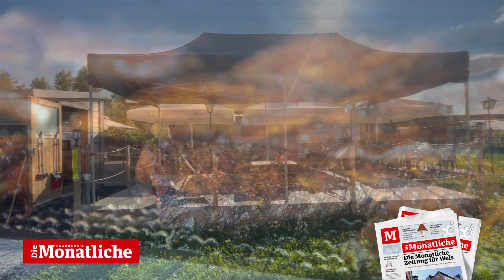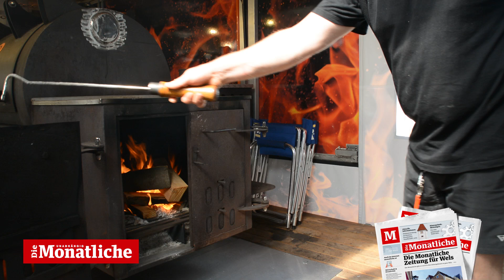smoke it easy - Flugplatz Wels